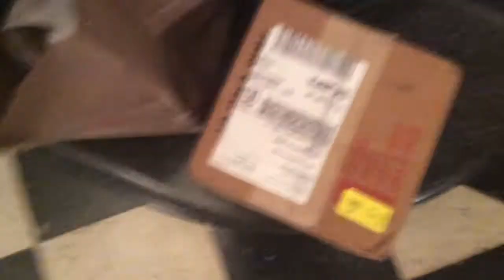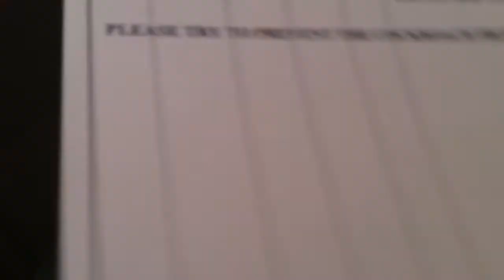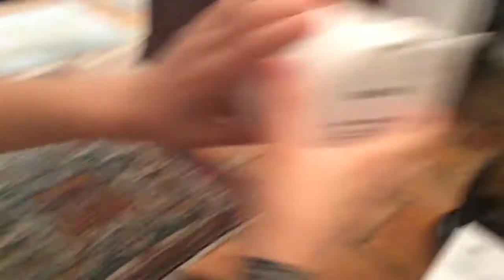Getting my new cockroach and setting up cage!!!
As my second Madagascar hissing cockroach as a pet, I show my viewers how I set up its cage and take it out of the shipping box.